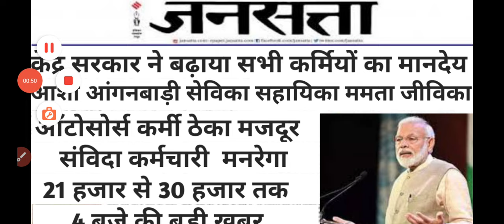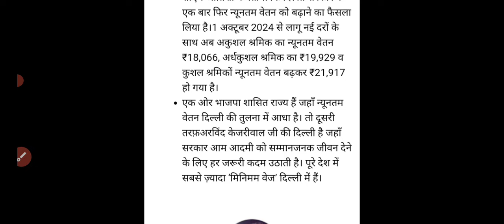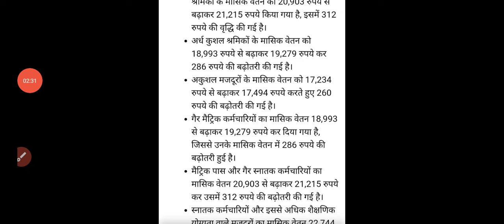Live|प्रधान मंत्री मोदी जी ने संसद से आशा व आंगनवाड़ी के नई वेतनमान विधेयक को कैबिनेट से मंजूरी।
Live|प्रधान मंत्री मोदी जी ने संसद से आशा व आंगनवाड़ी के नई वेतनमान विधेयक को कैबिनेट से मंजूरी।Live|प्रधान मंत्री मोदी जी ने संसद से आशा व आंगनवाड़ी के नई वेतनमान विधेयक को कैबिनेट से मंजूरी।